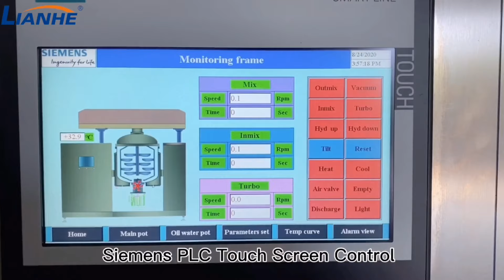Facial Cosmetic Cream Skin Care Ointment Paste Vacuum Homogenous Emulsifying Mixing Machine Supplier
Click here for more details of this machine!